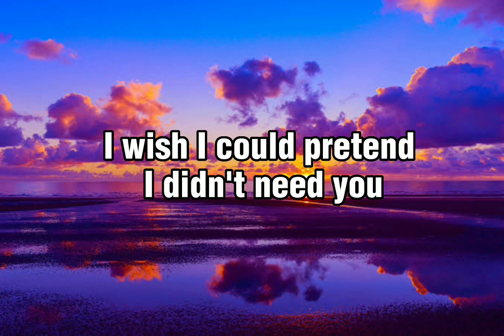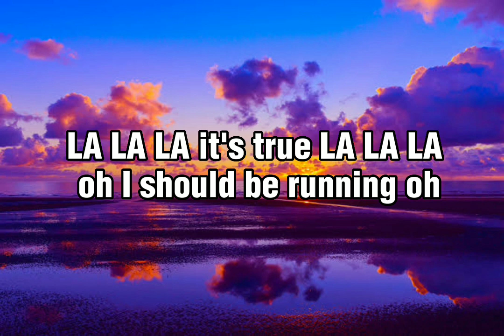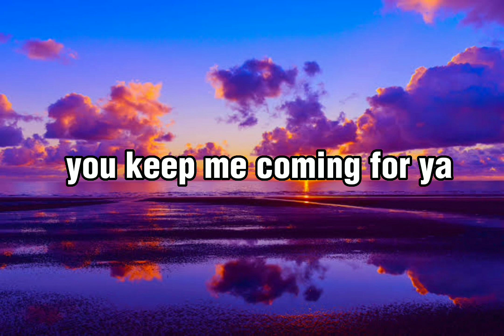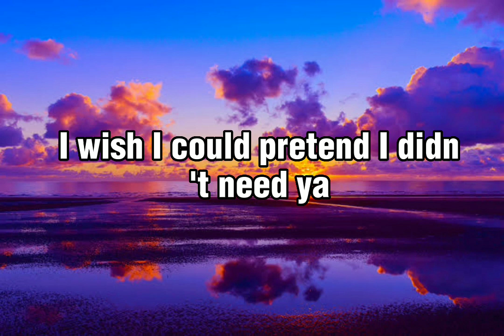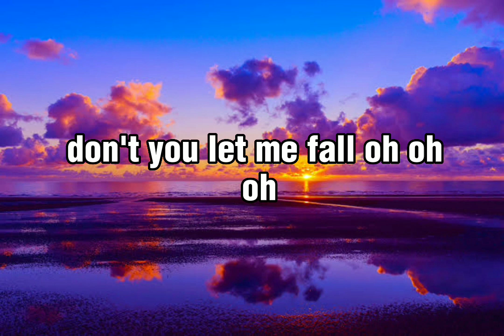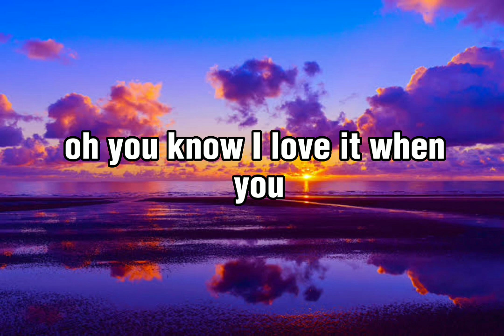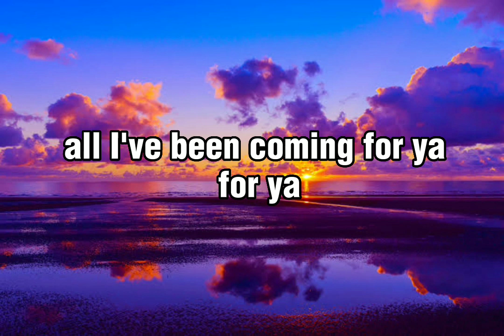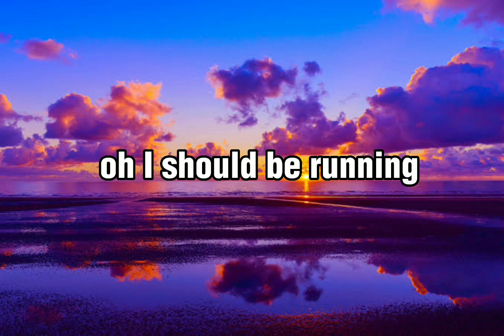Señorita - Shawn Mendes ft Camila Cabello (lyrics)